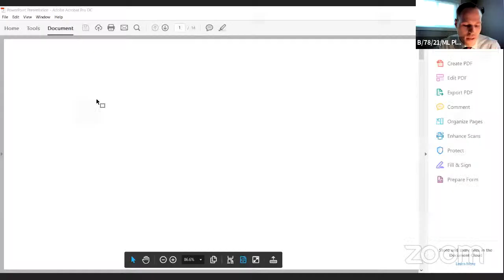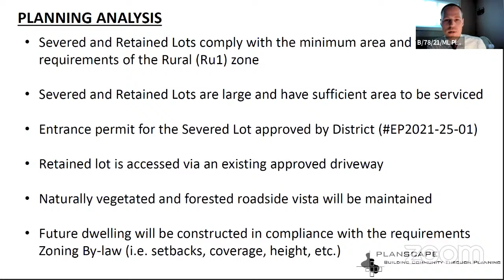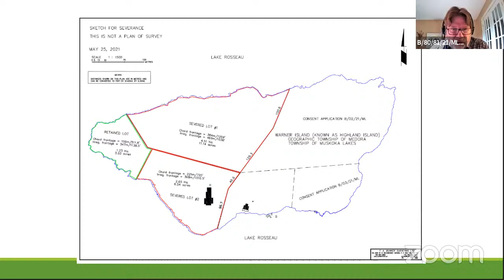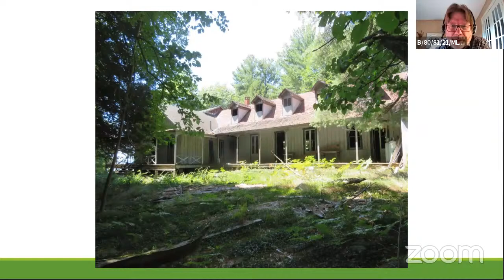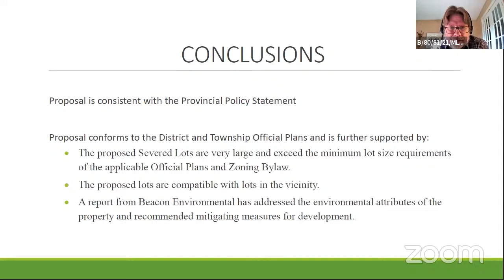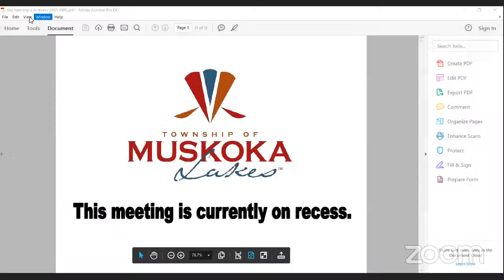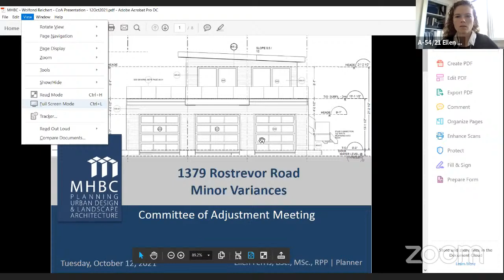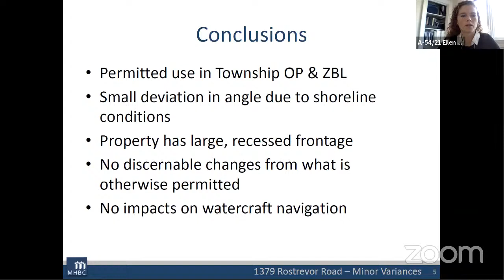Committee of Adjustment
1.  Call to Order

    a.  Chair Edwards called the meeting to order at 9:02 a.m. The Committee of Adjustment Secretary-Treasurer read the electronic hearing notice, reviewed attendance and confirmed quorum. Member R. Bosomwort...

 2.  Adoption of Agenda

    a.  Resolution to Adopt the Agenda.

 3.  Declaration of Conflict of Interest

    a.  None.

 4.  Adoption of Minutes

    a.  Resolution to Adopt the Minutes.

 5.  Delegations

    a.

 6.  Hearing of Consent Applications (In Conjunction with Zoning Amendment Applications)

    a.  None.

 7.  Hearing of Concurrent Consent Applications and Minor Variance Applications

    a.  None.

 8.  Hearing of Consent Applications

    a.  B/78/21/ML, Borne, Part of Lot 27, Concession 5, (Watt), Roll #2-9-086.

    b.  B/79/21/ML, Peleikis Bennett, Part of Lot 35, Concession A, Part of Part 1, Plan 35R-17561, (Watt), Roll #2-23-021.

    c.  B/80/81/21/ML, Lang/Mersky, Part of Warner Island, Lake Rosseau, (Medora), Roll #4-26-085.

 9.  Hearing of Minor Variance Applications

    a.  A-50/21, Bizzari Tamblyn, Part of Lots 21 and 22, Concession 9, Parts 1-4 and 7, Plan 35R-21275 (Medora), Roll # 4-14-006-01.

    b.  A-52/21, Marks, Lot 18, Concession B, Lot 55, Plan 27, (Wood), Roll #6-21-031.

    c.  A-53/21, Hartog, Part of Lot 24, Concession 3, (Wood), Roll #6-26-031.

    d.  A-54/21, Wolfond Reichert, Part of Lot 32, Concession 10, Parts 4 and 5, Plan 35R-14999, (Watt), Roll #2-24-053.

    e.  A-55/21, Ruso, Part of Lot 31, Concession 14, Part 16, Plan 35R-22385, Parts 1 and 2, Plan 35R-21631, (Watt), Roll #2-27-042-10.

    f.  A-56/21, Laidlaw, Part of Lot 31, Concession 13, Parts 1 to 5, Plan 35R-8677, Parts 9 to 11, Plan 35R-24700 (Monck), Roll #9-14-017.

    g.  A-57/21, Dye Causey, Part of Lot 25, Concession E, Part 1, Plan 35R-2378, (Medora), Roll #4-23-097.

 10.  Correspondence

    a.  None.

 11.  Unfinished Business

    a.  None.

 12.  Information Items

    a.  None.

 13.  New Business

    a.  None.

 14.  Statistics

    a.  None.

 15.  Committee in Closed Session

    a.  None.

 16.  Adjournment

    a.  Resolution to Adjourn the Meeting.